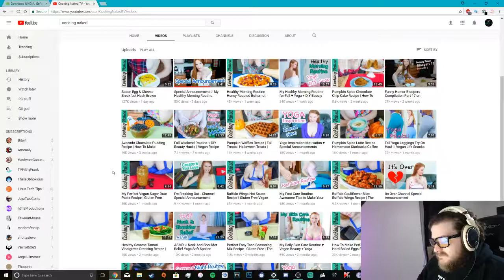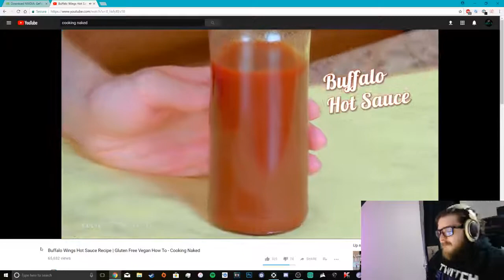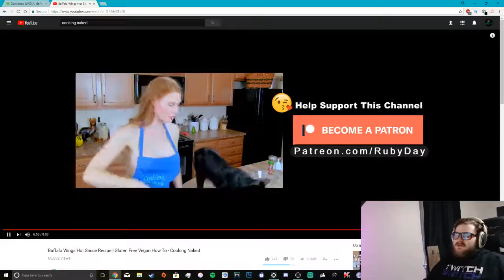SAUCIN ON NAKED COOKING? TRAVY'S RAW REACTIONS EP.5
Today I checkout Naked Cooking for the culture.

I don't know why i do this to myself.